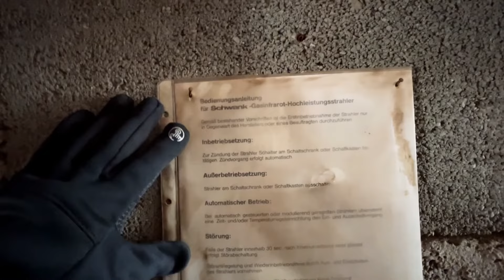5 Tage ROADTRIP ! JOURNEY , LOST PLACE & OVERNIGHT - Part 2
EQUIPMENT - TECHNIK
➡️ Kamera (Fotos )
➡️ ND Filter
➡️ Gro Pro
➡️ Gimbal Smartphone
➡️ Gimbal Go Pro
➡️ Gimbal Kamera

EQUIPMENT - TEXTIL
➡️ Schlafsack Sommer - Herbst
➡️ Schlafsack Winter

EQUIPMENT OUTDOOR
➡️ Wolfgangs Klappmesser - shorturl.at/ikvU0 -
 ( 10 % sparen mit dem Code JULZ10 )

PROGRAMME  & BEARBEITUNGSSOFTWARE
➡️ Mikrofon Popschutz
➡️ Mikrofon Studio